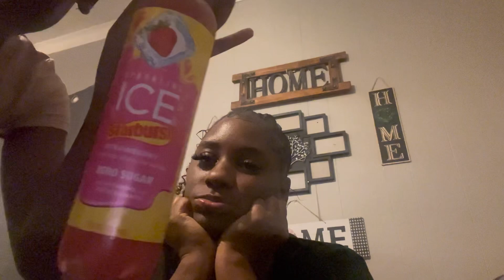Trying these flavored drinks by ICE